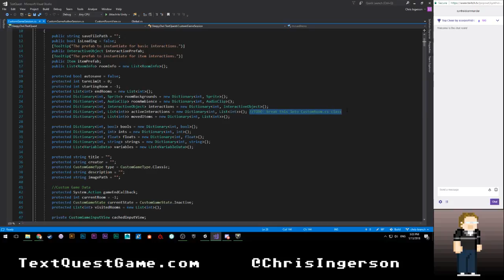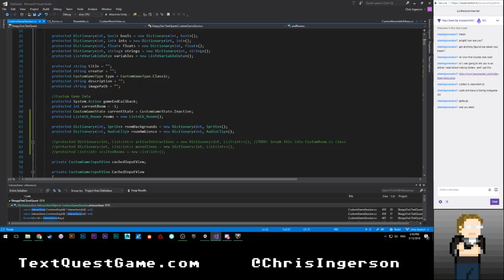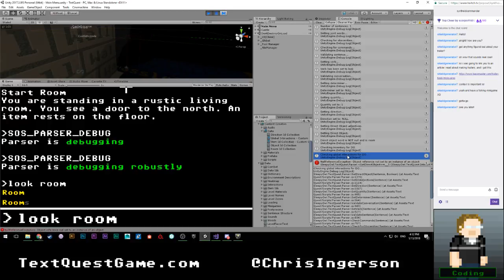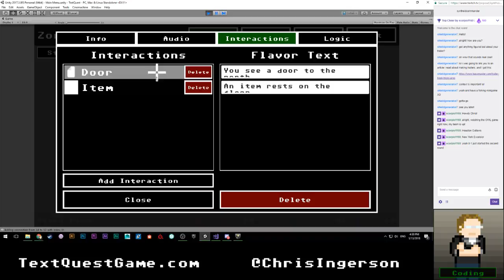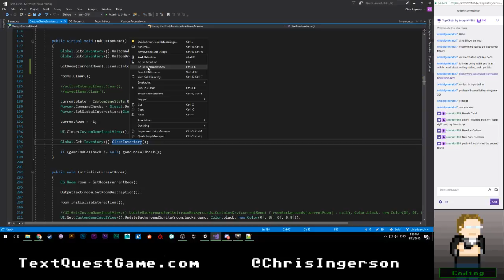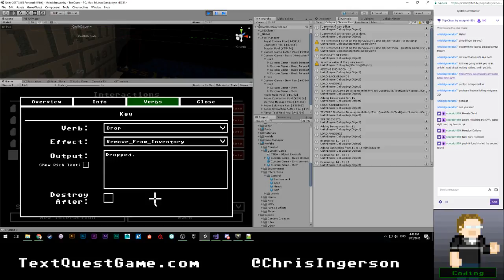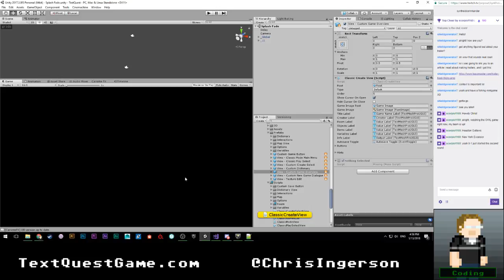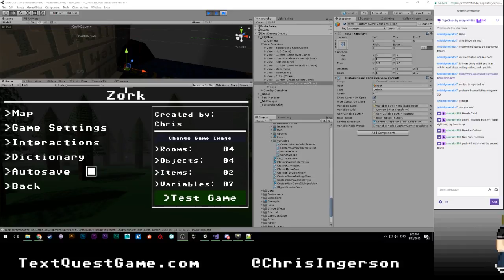Text Quest Devstream - 01/13/2018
Streamlined custom game room descriptions and interaction listing. Also hooked up stats so custom games can show how many rooms, interactions, and variables they have!